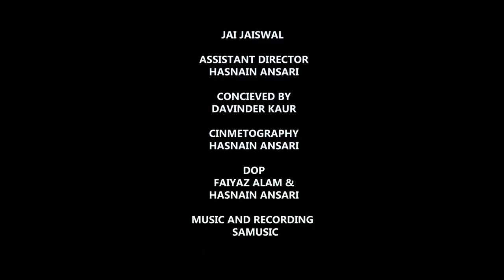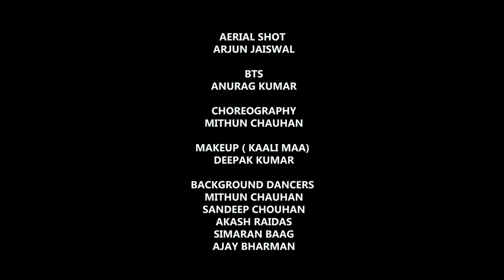Aagayi Bhawani BTS | Shot By Anurag Kumar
HPF PRODUCTOIN 🎬